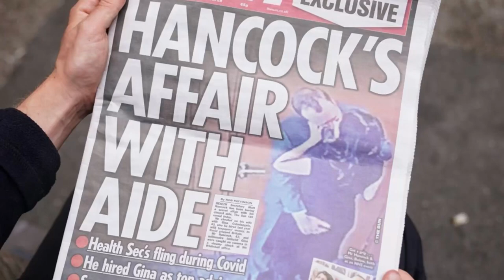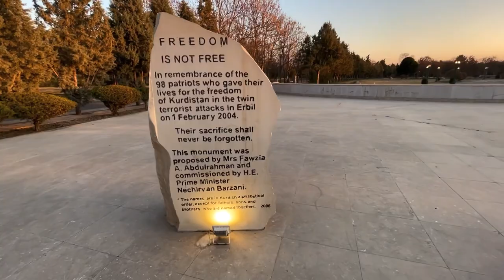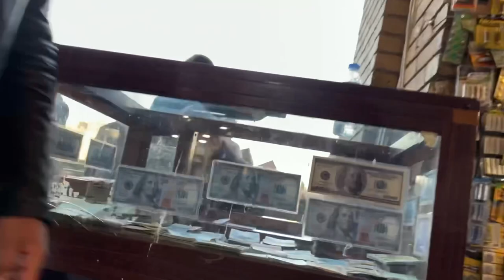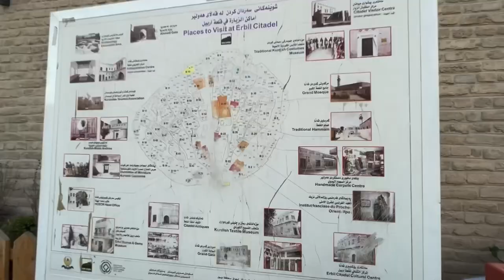What’s Erbil Like in 2023? Solo Tourism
Is it still worth a visit?